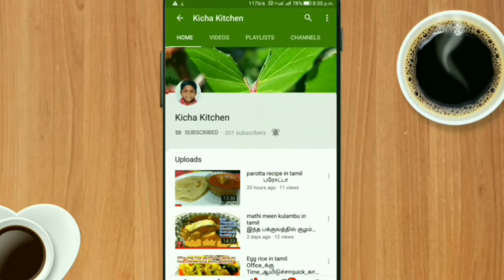Vazhaipoo vadai recipe in Tamil | Snacks Recipe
quick chutney in Tamil
Hi Friends today we are going to make "Vazhaipoo vadai" The required items for "Vazhaipoo vadai"
I hope you enjoy my preparation "Vazhaipoo vadai" please follow this method to make delicious

Thanks!!!
Kicha Kitchen